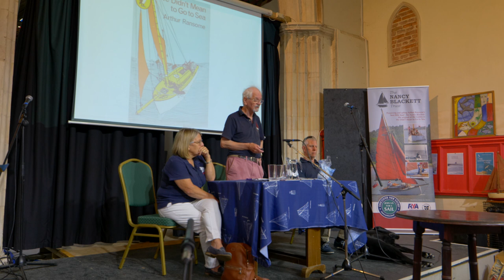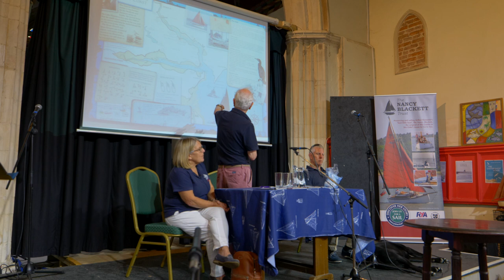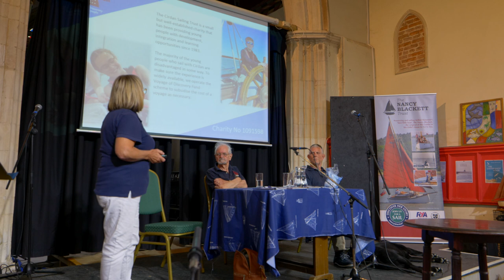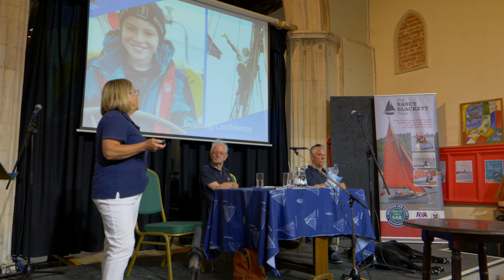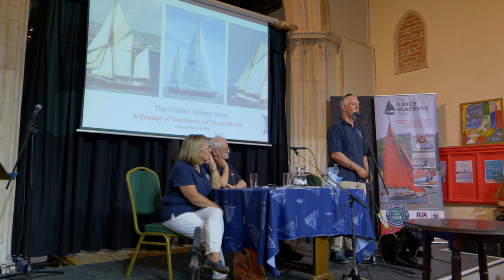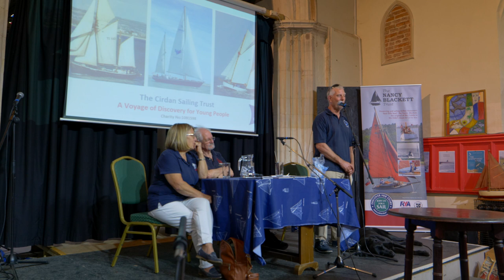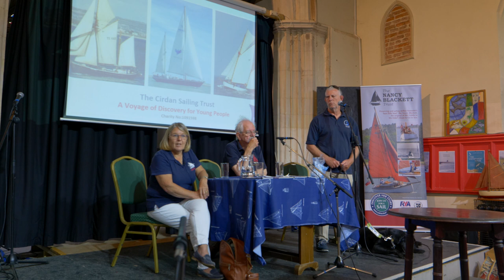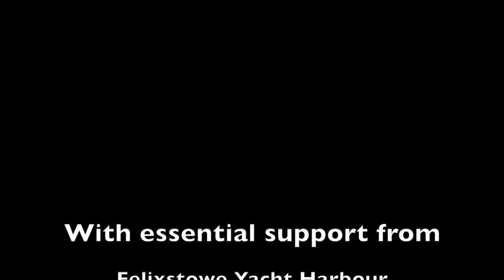Felixstowe Book Festival 2022 - Talk 4/5 - You Too Can Go To Sea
Felixstowe Book Festival 2022 -Suffolk and the Sea Day - You too Can Go To Sea with Peter Willis, Leonie Black and Simon Daws.

Representing the Nancy Blacket Trust, Cirdan Sailing Trust and East Anglian sailing Trust discussing various ways anyone of any ability or background can sail.